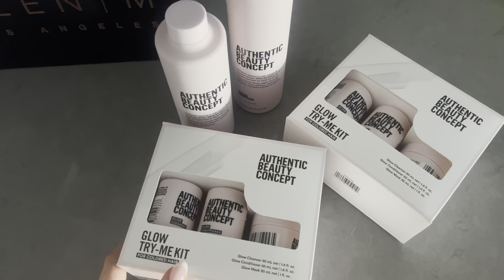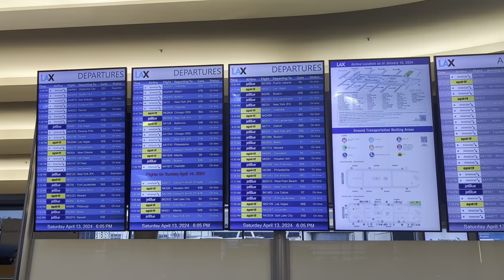WEEK VLOG work week in LA | Kayley Gunner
A week of shoots appointments and friends in LA :)
xo Kayley G